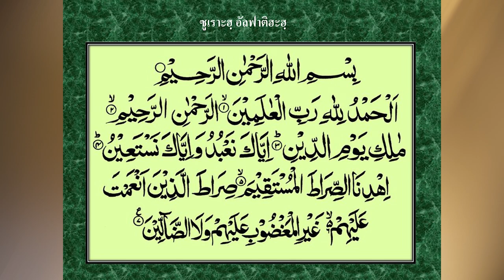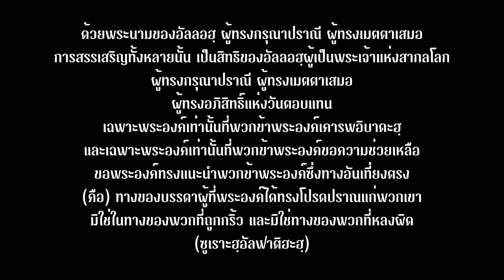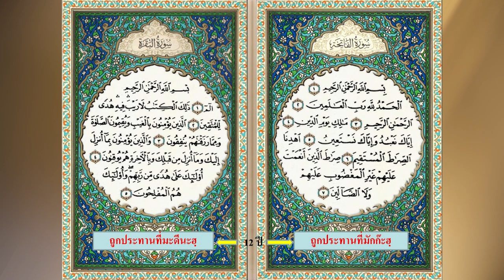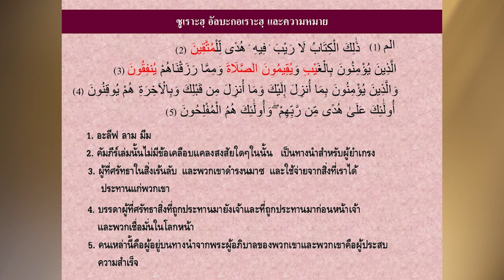มาเข้าใจกุรอานกันเกิด | EP.5 อัลกุรอาน ทางนำสำหรับบรรดาผู้ที่ยำเกรง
อัลกุรอานเป็นประโยชน์ต่อมนุษยชาติ เพราะเป็นคู่มือในการดำเนินชีวิต ผู้ที่ทำตามคำแนะนำของพระผู้เป็นเจ้า ผู้นั้นก็จะมีแต่ความสันติสุข โดยเฉพาะผู้ยำเกรงพระผู้เป็นเจ้า ยิ่งเรายำเกรงอัลลอฮฺเท่าไหร่
อัลกุรอานย่อมเกิดผลดีในชีวิตของเรามากขึ้นเท่านั้น